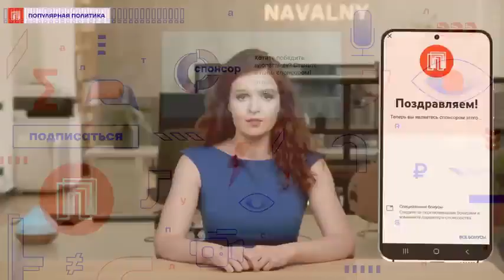ХРИСТО ГРОЗЕВ : Кремль винит ФСБ в провалах на войне в УКРАИНЕ.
На нашем канале отобраны:
ТОЛЬКО
ТОЛЬКО
ТОЛЬКО
ТОЛЬКО
ТОЛЬКО
ТОЛЬКО
ТОЛЬКО

По материалам авторов.